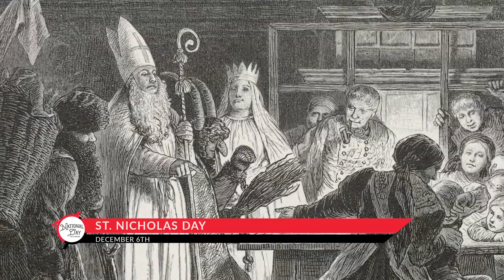St. Nicholas Day - National Day Calendar